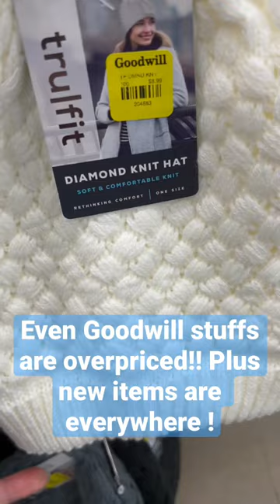Overpriced goodwill items. Stuff store with new items.